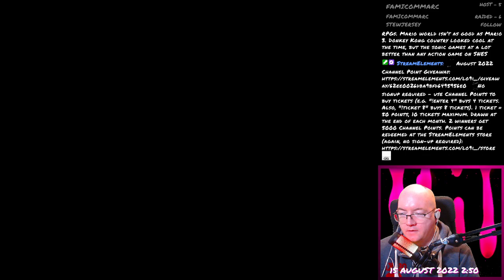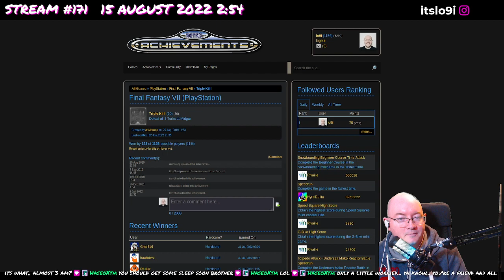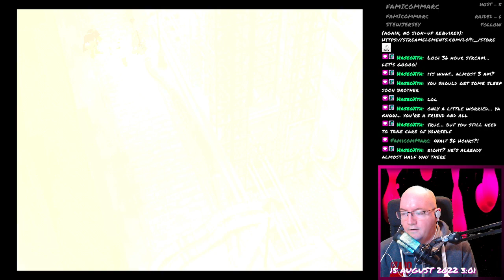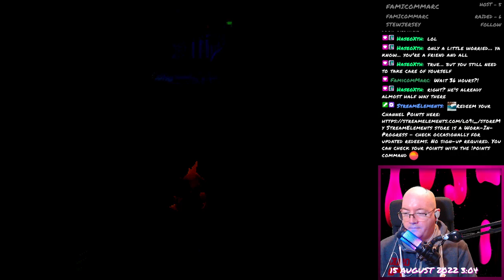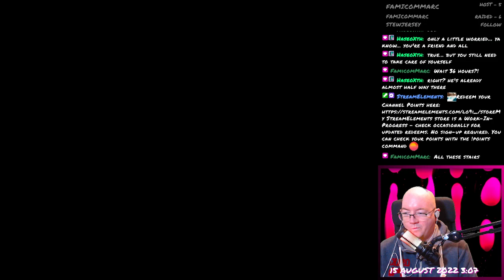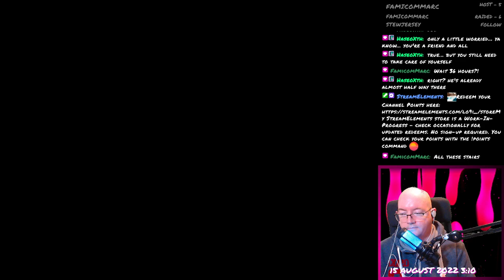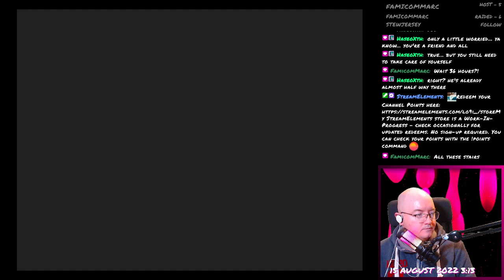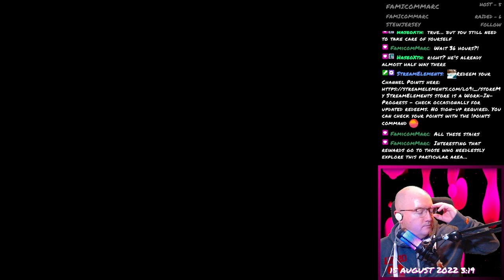Final Fantasy VII - 184